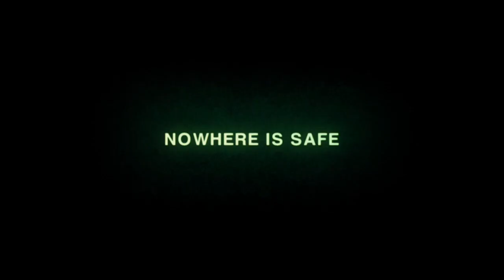New Alien: Isolation HowWillYouSurvive Trailer - No Where Is Safe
Nowhere is Safe shows that when it comes to strategy, a chain is only as strong as its weakest link. Whatever plan you prepare or tactics you try, you need to be thinking one step ahead of him if you’re going to make it out alive. So… how will you survive?